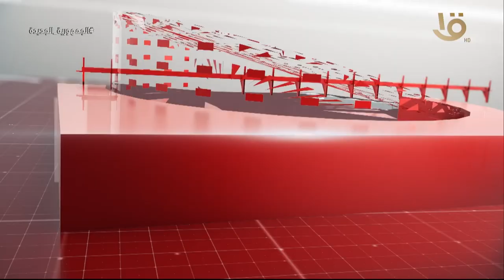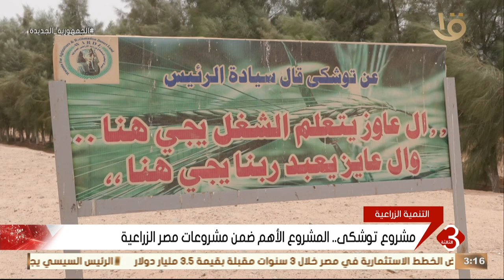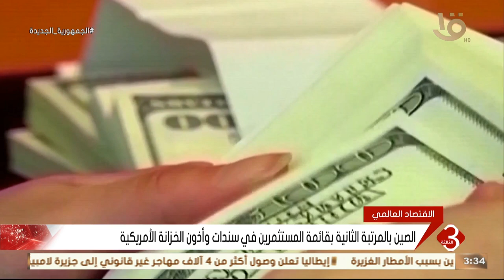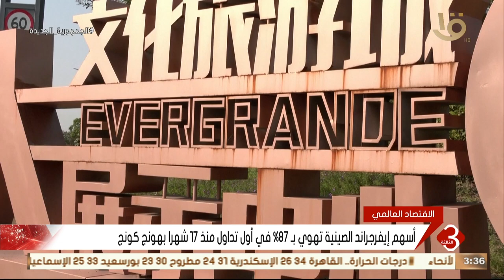نشرة الثالثة | متابعة لأهم الأخبار السياسية والاقتصادية محليا وعالمياً كاملة 28-8-2023